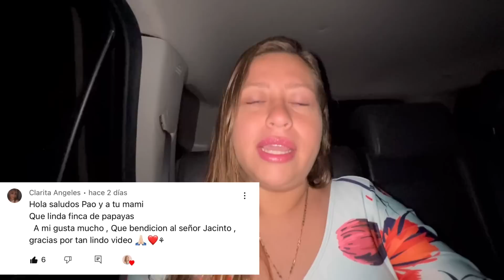APRENDIENDO A PESCAR 🎣 EN ACAJUTLA 🇸🇻🐠@locosporlapescaelsalvador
En este video, acompáñame en un día de pesca en Acajutla.
Conoceras las técnicas necesarias para pescar y te llevará a través de su proceso de aprendizaje. Verás cómo se divierte y experimenta en el mar y descubrirás algunos de sus consejos y trucos para pescar.
¡No te pierdas esta divertida y educativa aventura en el mar!

🙌🏻 Muchísimas gracias por todo su apoyo ❤️ Los quierooo ¡Saludoooos y bendicioneees! 🤩